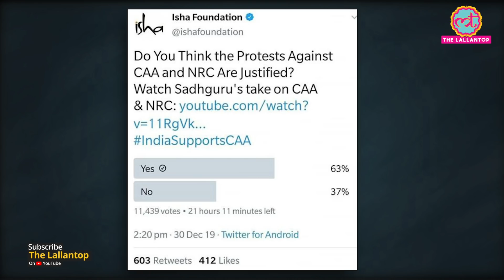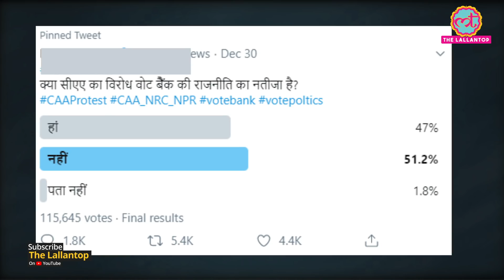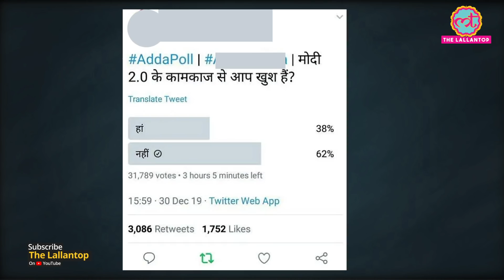Sadhguru वाले Isha foundation ने भी चलाया था CAA Poll, लोगों ने स्क्रीन शॉट ले लिए, अब छीछालेदर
isha foundation of Sadhguru started poll on CAA and NRC and deleted before time

✅ अपना उधार 3 गुना जल्दी वापिस पाइये - मुफ्त WhatsApp और SMS reminder की सुविधा✅ 100% मुफ्त, सुरक्षित और आसानStress-free Business चाहिए? तो अभी Download करो Khatabook-